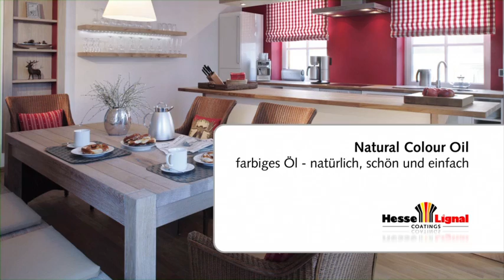Natural Colour Hesse-Lignal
Hochwertiges Öl, pigmentiert, zähelastisch, abriebbeständig, mit Lichtschutz für offenporige, dampfdurchlässige Oberflächen.